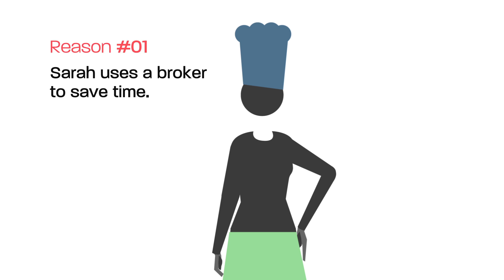Four reasons why Business Owners should use a broker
SME's who use a broker are overwhelmingly satisfied with the service they received according to the Vero SME Insurance Index 2014.
Broker clients are able to articulate clear benefits of using brokers:
+ Time saving
+ Expertise
+ Business understanding
+ Value